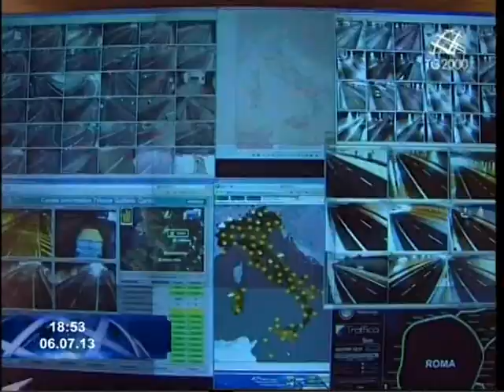La crisi economica si ripercuote anche sulle autostrade. Niente bollino nero - Giogio Schiavoni